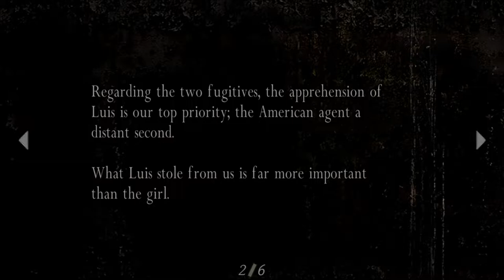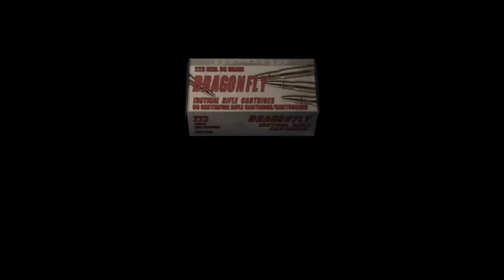Resident Evil 4 PC full HD playthrough, normal difficulty, non commentary, CHAPTER 1-3